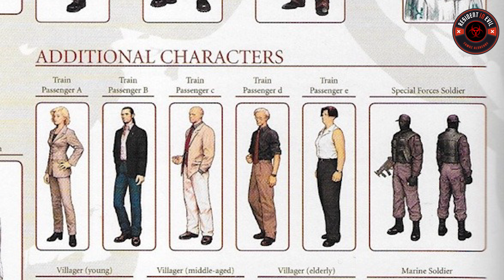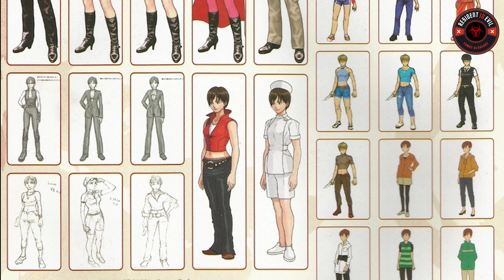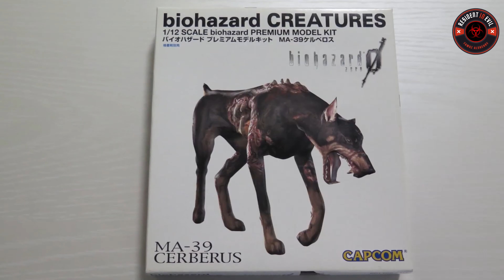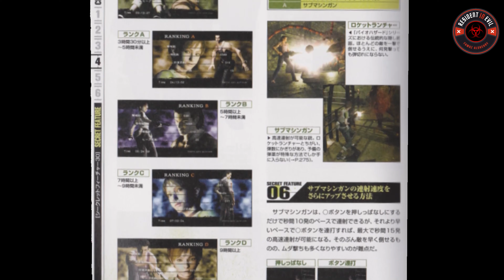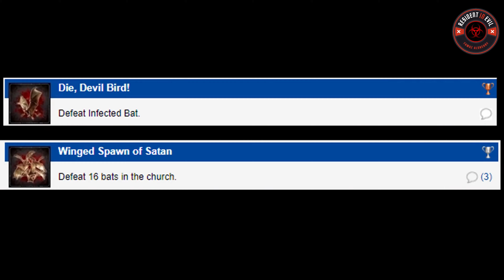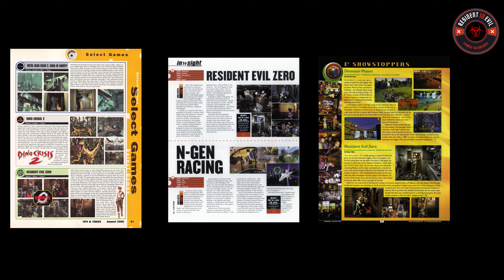مئة معلومة عن ريزدنت ايفل زيرو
راح تفرحني كثير وتحمسني بالاستمرار اذا دعمتني في باتريون

قناة مختصة في ريزدنت ايفل فقط، هدفي هو شرح كل شي في هذه السلسلة بالكامل

لا تنسونا بالنشر والاشتراك والإعجاب اذا عجبك هالفيديو

وبالتوفيق جميعا